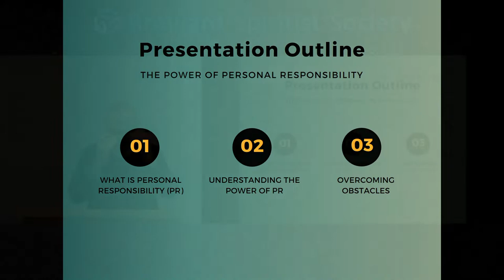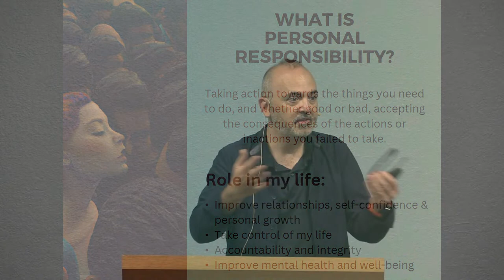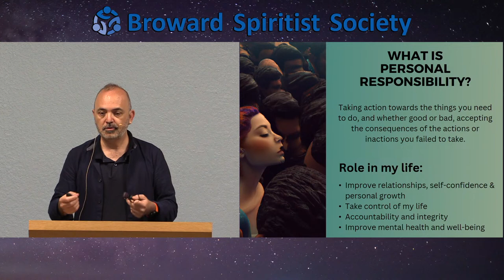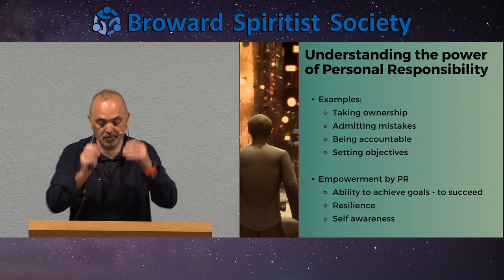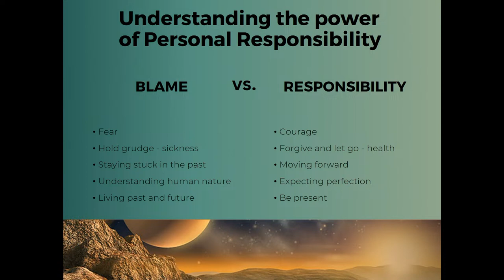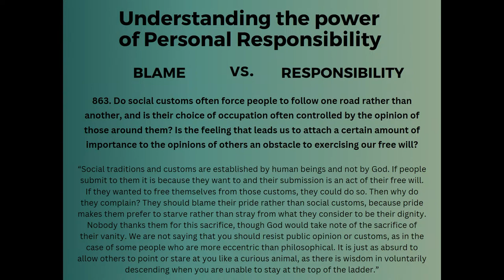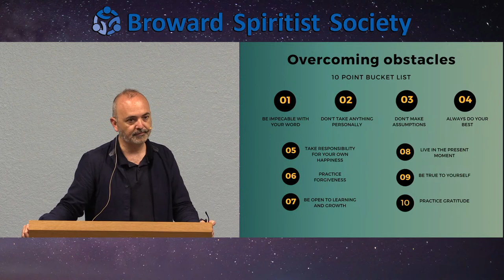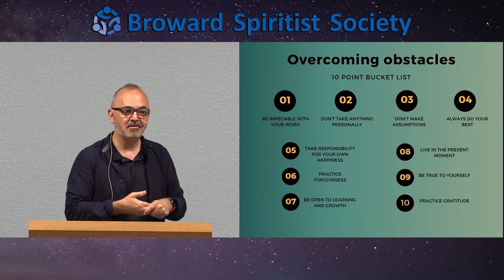How Taking Ownership of Your Actions Can Transform Your Life - Juan Negrillo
The Power of Personal Responsibility
How Taking Ownership of Your Actions Can Transform Your Life

Broward Spiritist Society
Our House is open, join us for our talks
Address: 2183 N Powerline Rd